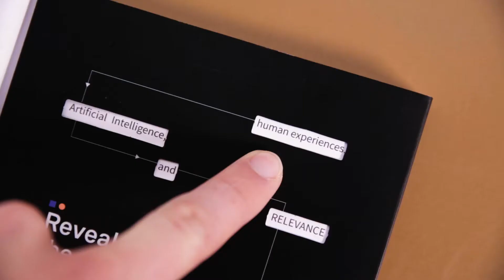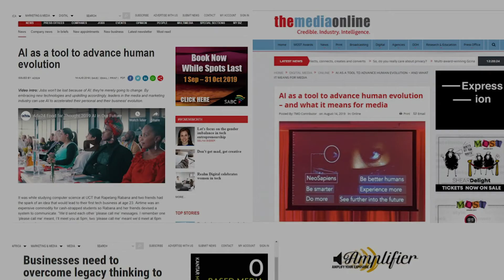Robots vs Humans (a Food for Thought initiative by Ads24)